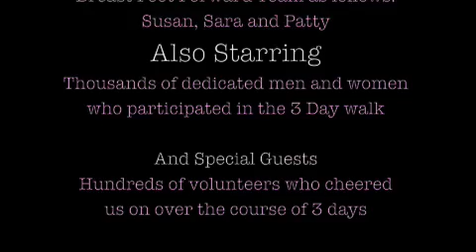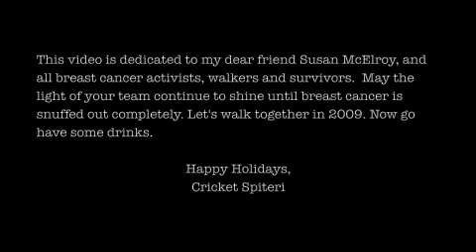Believe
Three friends walking in san diego to raise money for Breast Cancer research. These women are awesome in their dedication and philanthropy. If you haven't participated in the three day walk, get a piece of the action. You will be helping a worthy cause. By supporting cancer research and awareness; we will someday live in a world free of cancer. No more breast cancer. No more cancer. A cure is possible. Especially when women band together in hearts, minds, breasts and shoestrings to promote a worthy cause.  Believe. Cricket